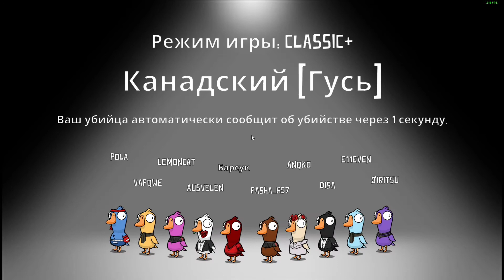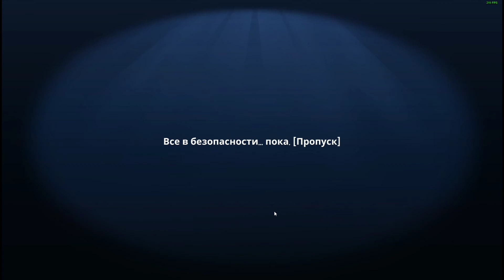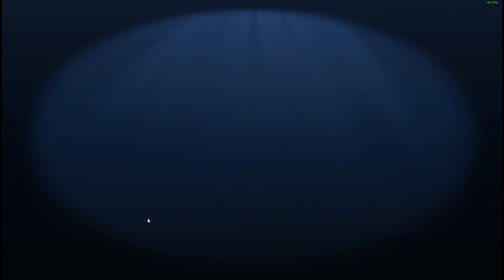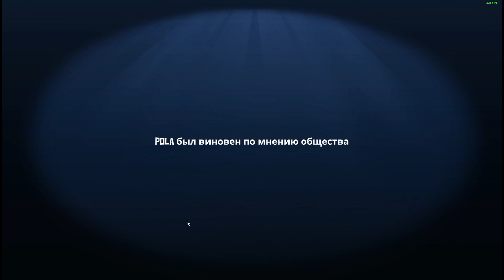Я молчу в игре, но только пишу. Goose Goose Duck. #2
Почему я молчал, у меня пришла просто хорошое идея. Но буду молчать, но соравно буду писать. Это как будно я вернулся Among us. Но ещё я снимался с Космический барсуком.